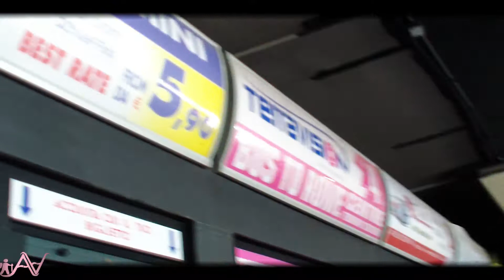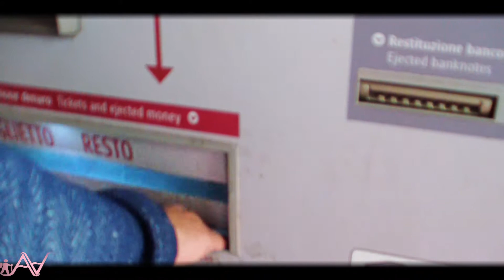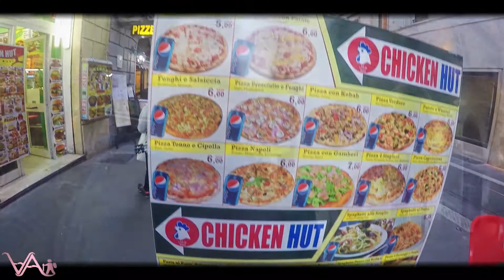Roma gezimizin ilk günü